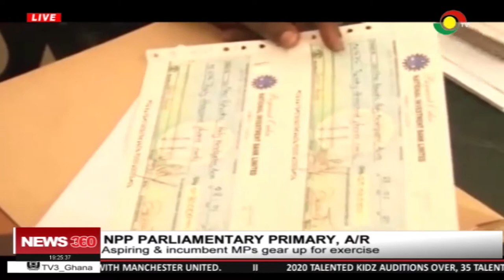Aspiring & incumbent MPs gear up for NPP parliamentary primary